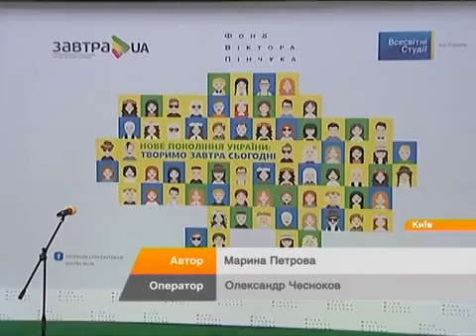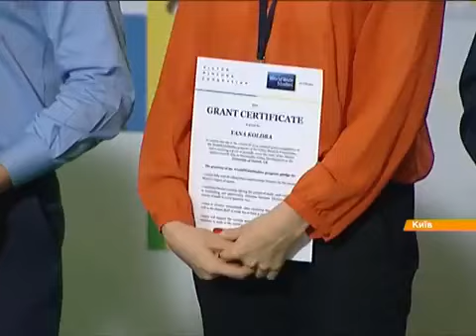Сюжет про щорічний молодіжний форум освітніх програм «Завтра.UA» та «Всесвітні студії» - ICTV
25 червня Фонд Віктора Пінчука провів в Києві щорічний молодіжний форум «Нове покоління України: творимо завтра сьогодні». Його учасниками стали понад 200 українських студентів з усіх регіонів країни: переможці стипендіальної програми підтримки талановитої молоді «Завтра.UA» та отримувачі грантів освітнього проекту «Всесвітні студії».